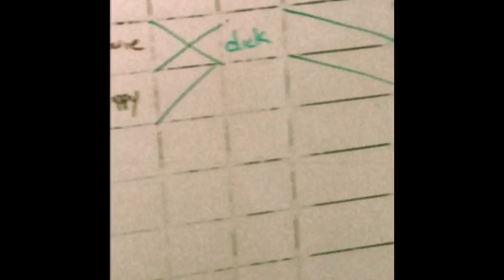Bunk by the Beach (8mm Music Video)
Stream my album: fanlink.to/informalconversations